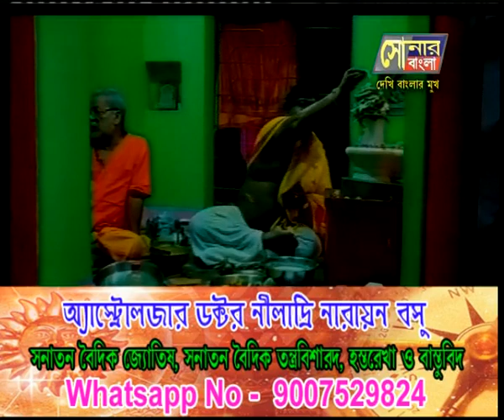NILADRI NARAYAN BASU LIVE 6 5 24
SONAR BANGLA TV CHANNEL//NILADRI NARAYAN BASU